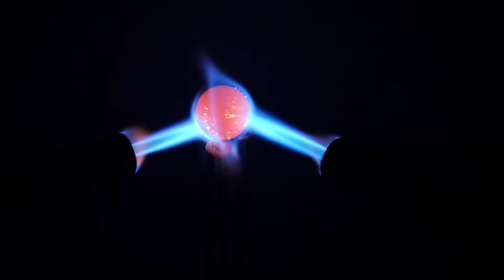EXPERIMENT Glowing 1000 degree METAL BALL vs ORBIT